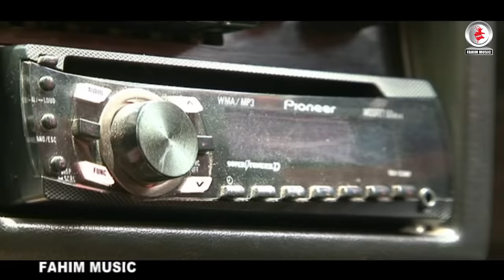বাছাই করা মোশারফ করিম কমেডি কালেকশন ১ । Fahim Music Comedy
Fahim Music Comedy  It is Bangla Funny Video for busy people and working people who have no time to watch full Bangla Natok. We are presenting a Comedy clip from Bangla Comedy Natok and Bangla Funny Drama serial. I hope you will enjoy our all Bangla funny clip.

Bangla Drama Serial: Barabari | বাড়াবাড়ি

*** ANTI-PIRACY WARNING *** This content is Copyright to Fahim Music Comedy. Legal action will be taken against those who violate the copyright of the following material presented!